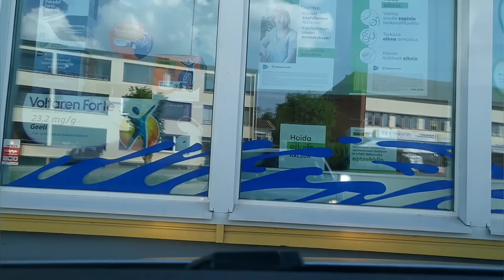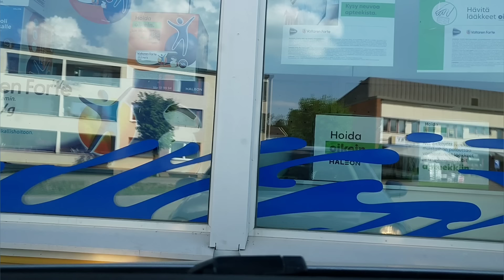Käydään Heinävedellä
Päivä menee ajellessa, kun unohtui käydä apteekissa, niin ei auta muu, kuin ajellä lähimpään apteekkiin Heinävedelle (32 km). Toki samalla käydään kaupasta pieniä puutteita sekä tankkaamassa. Viikonlopun järkyttävä lapsisurma mietityttää ja surettaa!